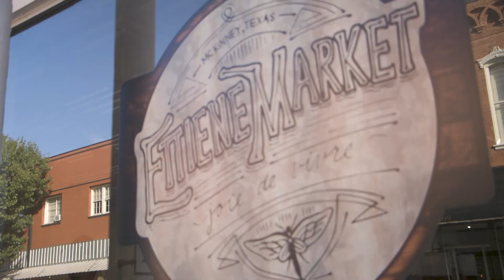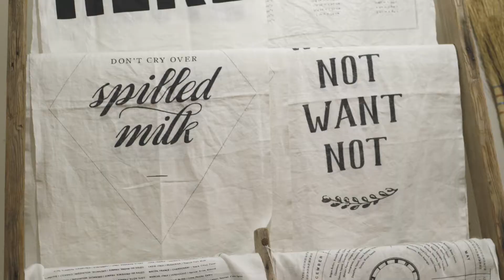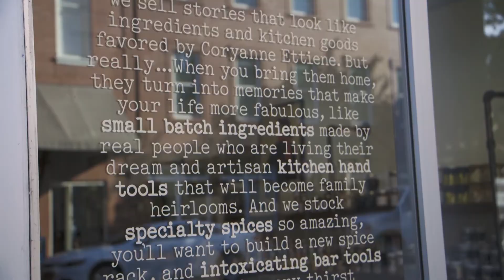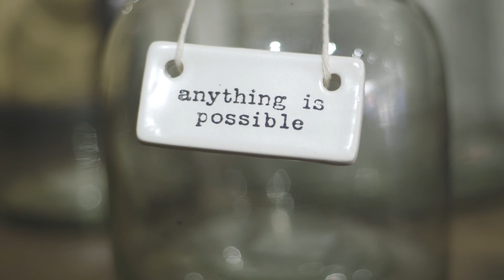Ettiene Market Story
Founded in 2015, this is our story; thank you for being a part of it.